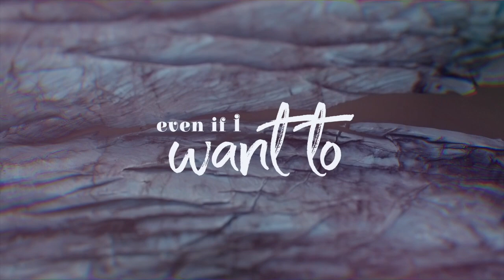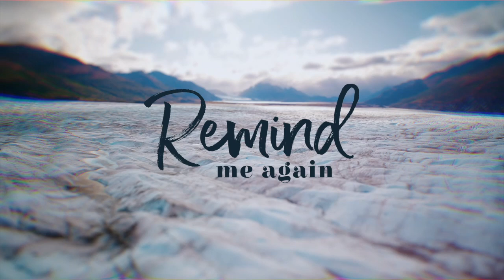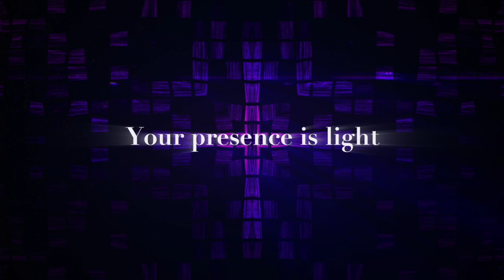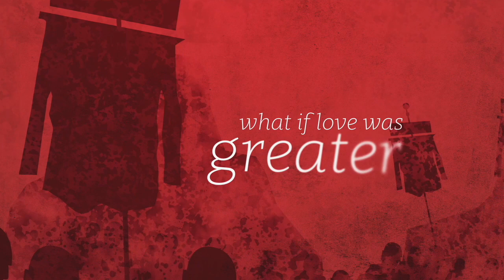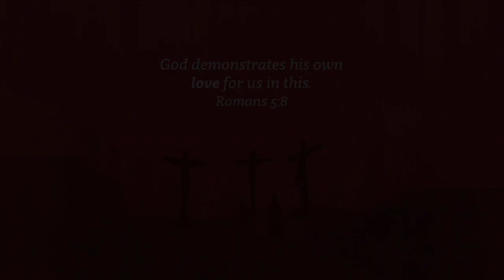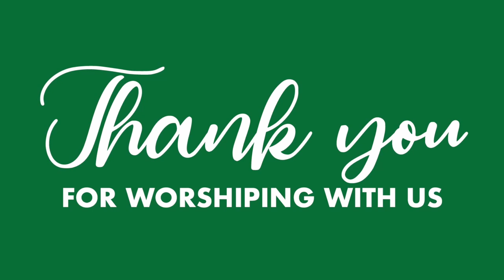Online worship 18October2020